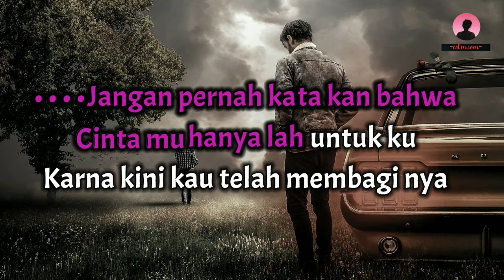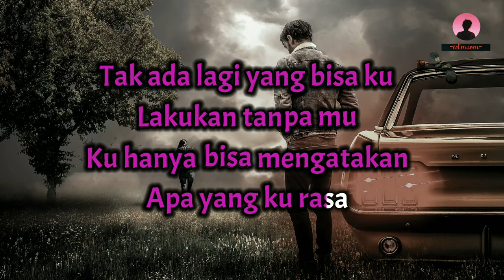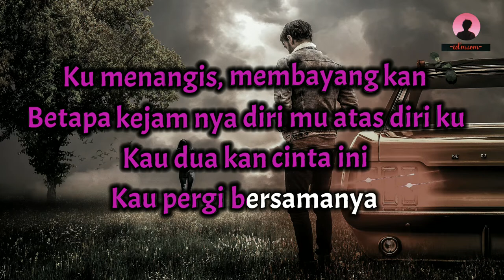Rossa ~ Hati Yang Kau Sakiti ( karaoke Male Key )